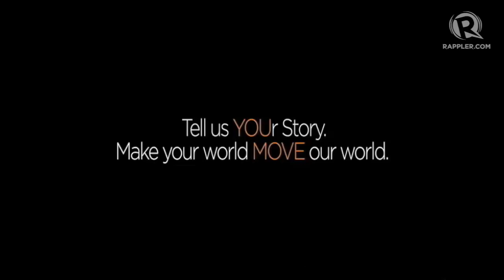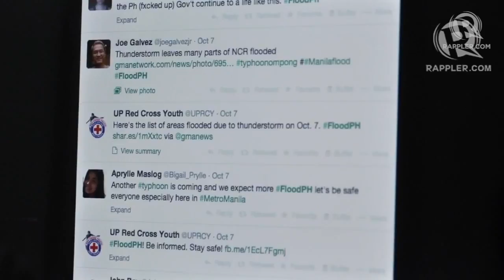MovePh Highlights For David